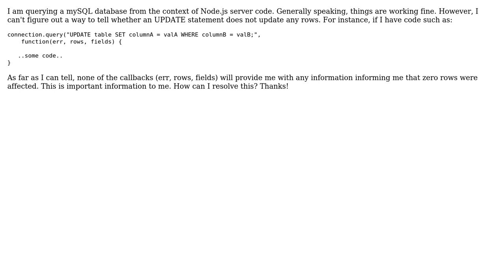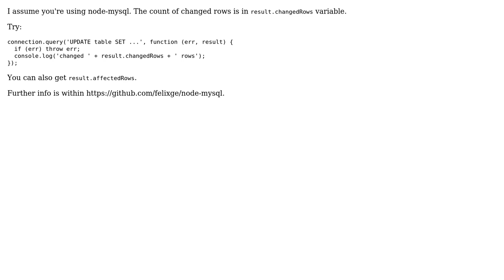Update in MySQL from Node.js - How to tell if zero rows are effected?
With thanks & praise to God, and with thanks to the many people who have made this project possible! | Content (except music & images) licensed under CC BY-SA | Music | Images & others | With thanks to user Tim Clotworthy user Dirk Pennings and the Stack Exchange Network Trademarks are property of their respective owners. You are responsible for your own actions.